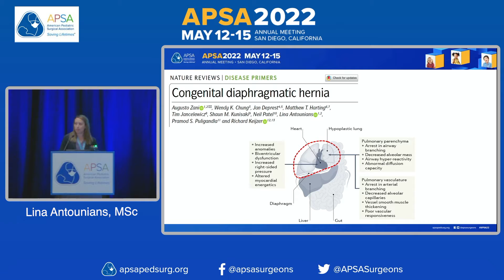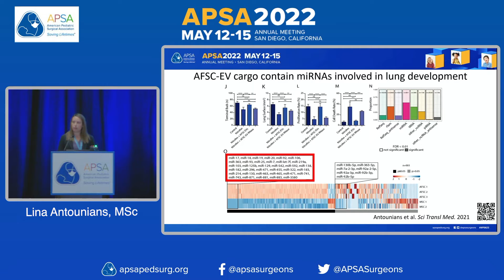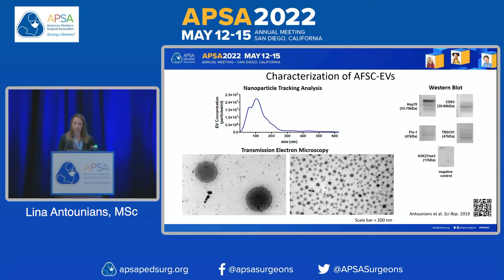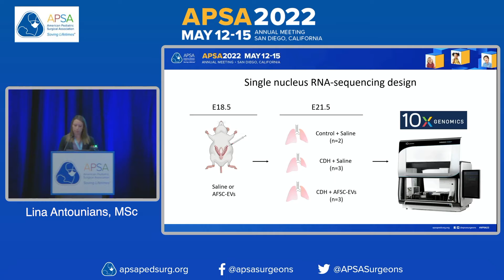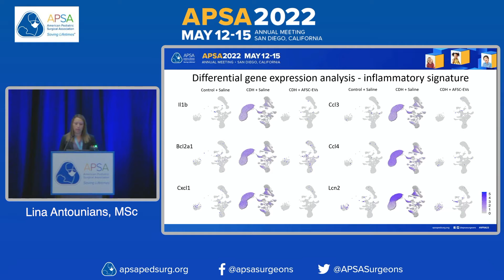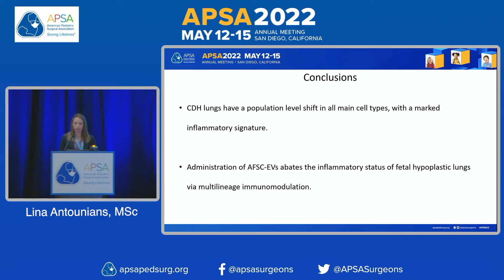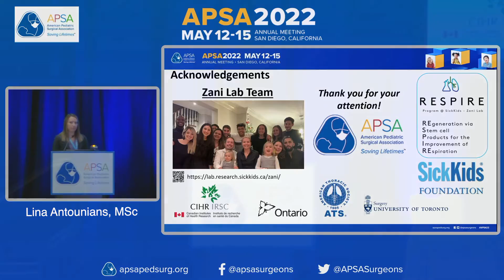Scientific Session: Amniotic Fluid Stem Cell Extracellular Vesicles regenerates Rat hypoplastic Lung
(5/14/2022) Scientific Session 5 - Fetal Diagnosis and Treatment

Intra-Amniotic Administration of Amniotic Fluid Stem Cell Extracellular Vesiclesregenerates Rat Fetal Hypoplastic Lungs as Revealed by Single Nucleus RNA Sequencing

Presented by Lina Antounians